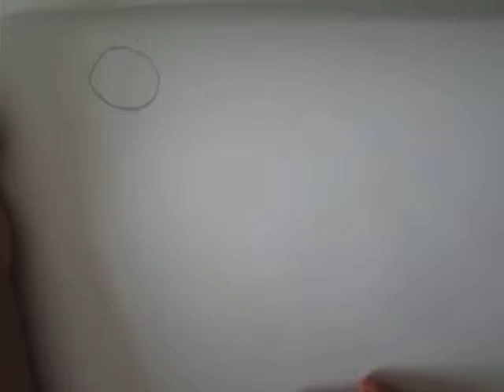How to draw a snowman in Frozen Olaf live in summer by a 6 yrs old kid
I'm 6 yrs old girl, I would like to show people how to draw a snowman which I like it very much in the Animation Film Frozen, and it is so funny that snowman can enjoy the summer with the amazing personal snowing cloud. I like this idea in Frozen I love this Film.